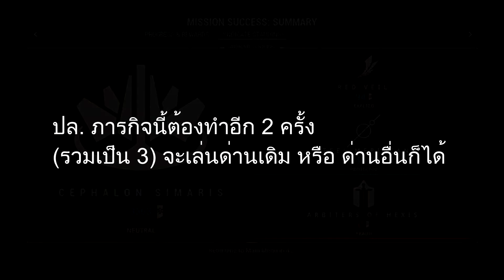Warframe:Quest The New Strange#2